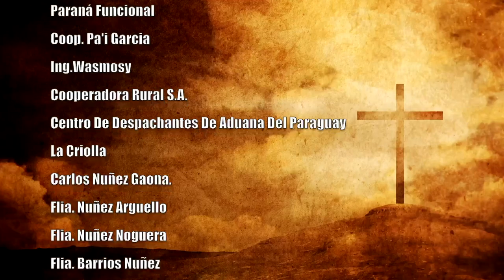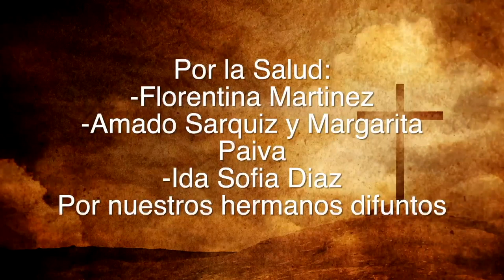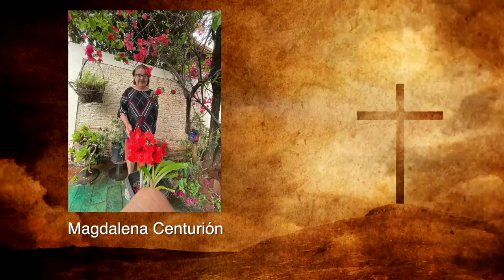Misa 02 de mayo 2023